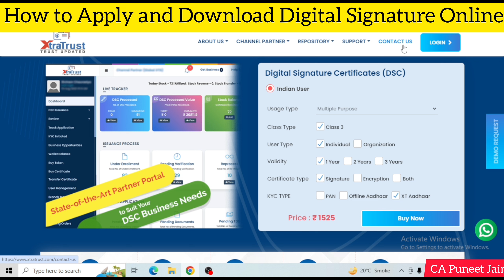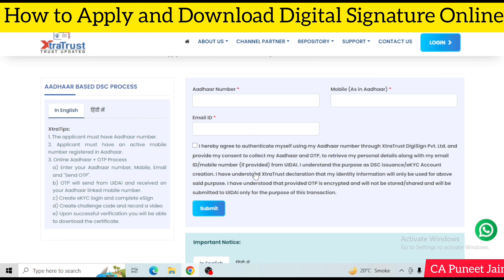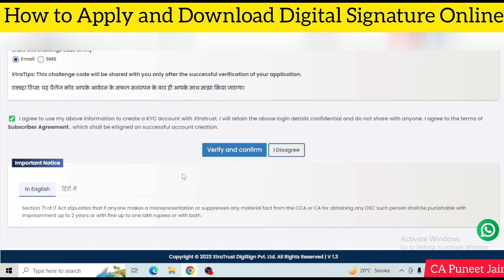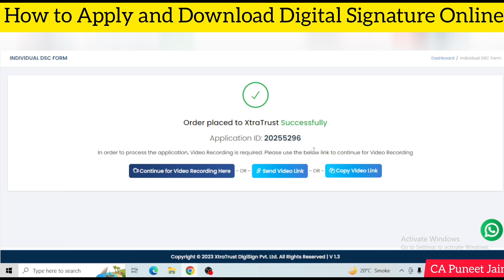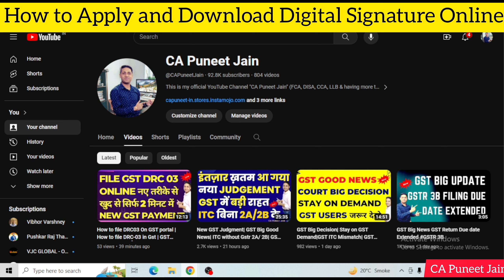How to Apply Class 3 Digital Signature (DSC) Online at Lowest Fees Class 3 DSC Online Download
Digital Signature Certificate - Apply Online & Get in Minutes - eMudhra Digital Signature
Digital Signatures Explained - Keep your's Safe!!! Digital signature

Basics Of Digital Signature Explained in Hindi
Digital Signature in hindi | cyber security | algorithm and public,private key in digital signature
Digital Signature Validate Kaise Kare | Digital Sign Verify Kaise Kare | Pdf Digital Sign Validate
What are Digital Signatures? How to Create A Digital Signature for PDF Files Free Online | Cocosign | Online Digital Signature Certificate (DSC) | Apply for e-sign in 5 minutes and get in 2 hours
Online Digital Signature Certificate (DSC) | Apply for e-sign in 5 minutes and get in 2 hours
Video includes:
1. What is Digital Signature certificate
2. Use of DSC
3. Digital Signature certificate class 2 vs class 3
4. Encrypted certificate and USB token
5. List of certifying authorities that issue digital signature certificate
6. Step by step application form for DSC
7. Digital signature certificate video verification: steps (how to) and common mistakes
Digital Signature Kaise Banaye Free me | How to Create Digital Signature in Mobile Phone
How to make Digital Signature Certificate online | DSC Kaise Banaye | Digital Signature Certificate